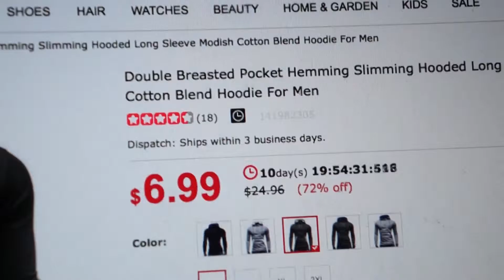I've Got a Cooking Show!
This is my One Hundredth and Eighty Eighth Vlog

Blumhagen.xyz
Blumhagen.ca